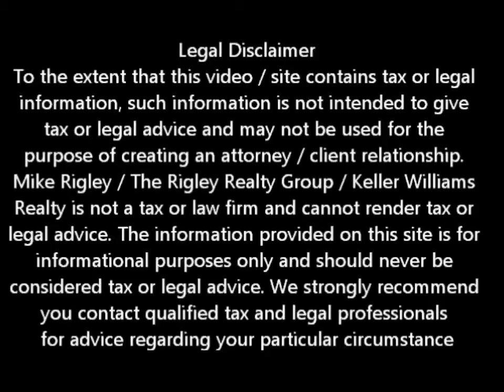Bank of America Transition Guide Natomas Short Sale Agent and Default Advocate Mike Rigley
Natomas Short Sale Agent and Default Advocate Mike brings you the latest Natomas short sale information. Today he discusses Natomas Short Sale -- Bank of America Transition Guide

Looking for Natomas short sale information? You have come to the right place. Mike Rigley Certified Default Advocate, Distressed Property Expert and your short sale specialist here thank you for joining us. Today let's talk about Bank of Americas new Transition Guide for Distressed Home owners

Now many Natomas Short Sale Agents have nothing good to say about Bank of America Short Sales and I can certainly understand there point. Personally overall I think they do a pretty good job given the challenges they face. Like any large company in transition Bank of America has its challenges. Coming from a corporate background I can empathize with their struggle. Hiring and training as many people as they do is a challenge.

Their training and transition struggles aside Bank of America is making huge strides towards making the Natomas Short Sale process as painless as possible. Bank of America recently published the Home Transition Guide -- Understand the ways to avoid foreclosure and prepare to transition from your house.

I have read it offers up some pretty good tips for consumers who find themselves in this predicament. It is divided into four sections that include options to avoid foreclosure, counseling resources, how to properly budget, watch outs, checklists and helpful tips. All in all I think Bank of America got this right in a big way. I don't see any other servicer with something like it.

For your free copy of the Bank of America Home Transition Guide give me a call and I will happily send you one.

Is a Natomas Short Sale Right for Me? Could be -- give me a call and let's find out.

To get a better idea of when your Natomas home will be worth what you owe, log in for a free estimate or call me today for a free no obligation consultation or for the latest Natomas short sale information.